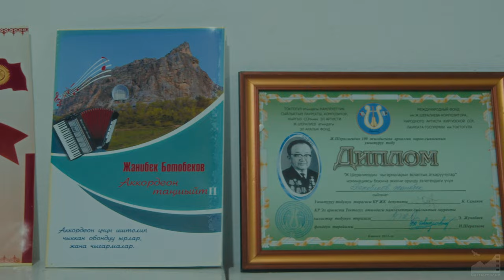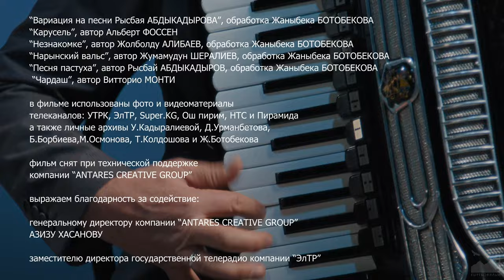Д/ф "Жел кыяк (воздушная гармонь)" (2023) [4K] (рус.суб.) реж. Тынчтык Абылкасымов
Д/Ф "ЖЕЛ КЫЯК (ВОЗДУШНАЯ ГАРМОНЬ)" (2023)

Автор и режиссёр: Тынчтык Абылкасымов
Оператор: Жолдош Акматалиев
Звукорежиссёр: Мурат Ажиев
Монтажёры: Тынчтык Абылкасымов, Жаныш Дадабаев
Цветокоррекция: Евгений Крохмаленко
Дизайнер: Азат Мамунов
Диктор: Нурлан Абдрахманов
Ассистент режиссёра: Оркен Рысбай
Ассистент оператора: Константин Макаренко
Перевод текста: Нурайым Абылкасымова
Бухгалтер: Аида Сулимбек кызы
Директор картины: Таберик Юсупова
Главный редактор: Назым Мендебаиров
Редактор: Жыпаркуль Исабаева